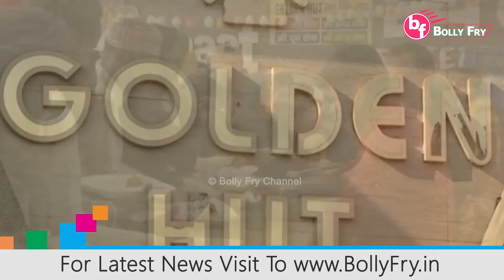Golden Hut wale Rana Ji kisana di wapisi te bhavuk ho ke suno ki bole !